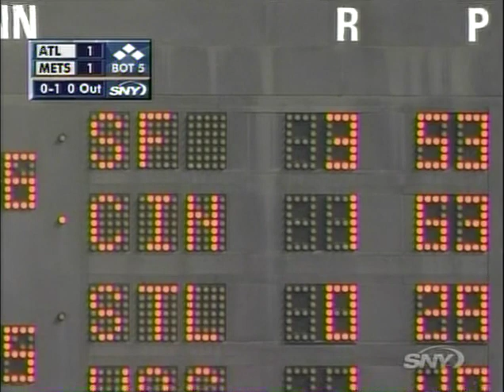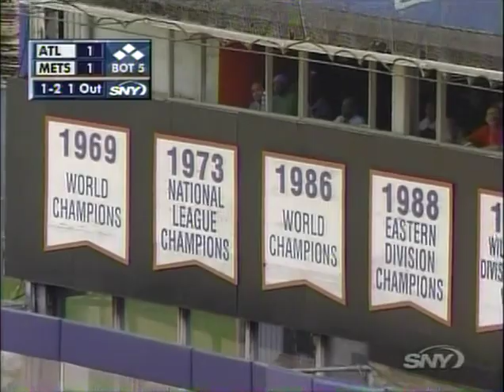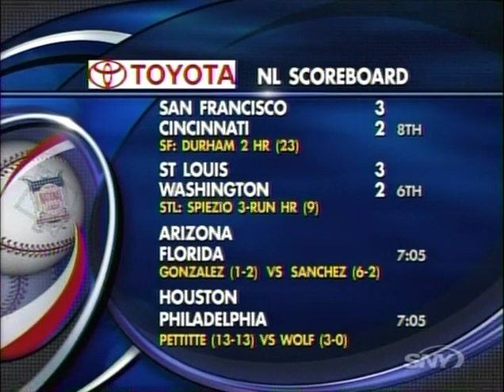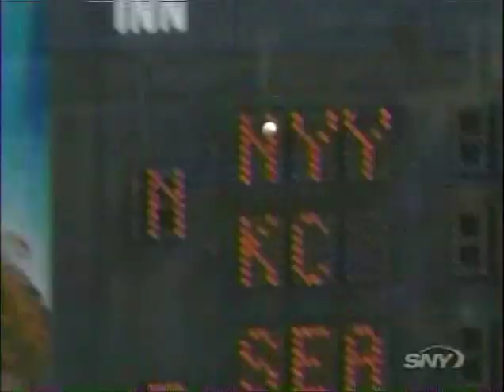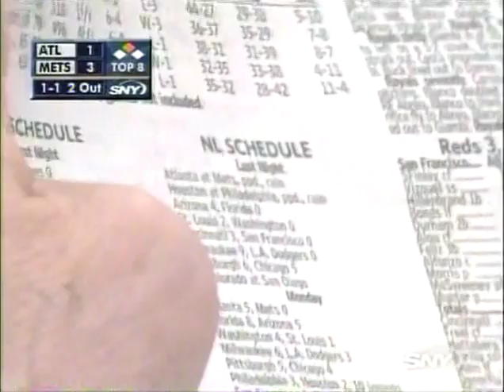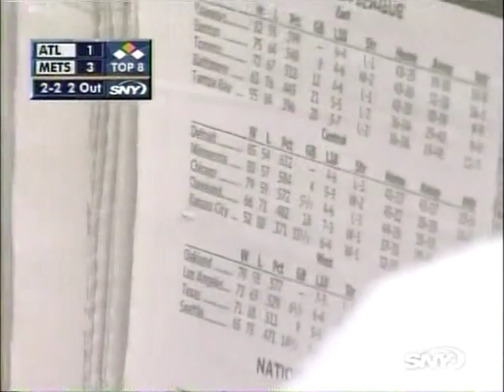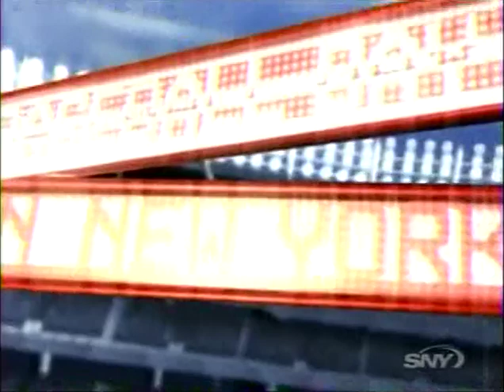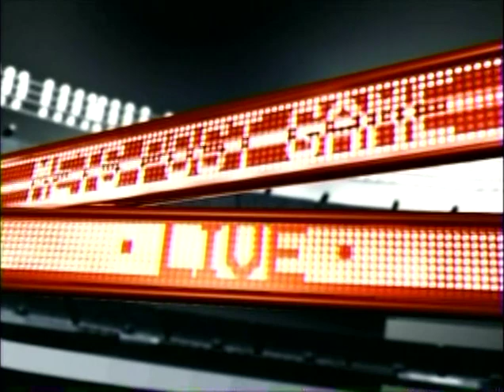September 6, 2006 - Braves vs Mets (Game 1)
It's a Wednesday afternoon at Shea as the Mets (84-52) take on the Braves (66-71) in game one of a doubleheader. After getting rained out the night before, the Mets send Dave Williams to the mound taking on future Hall of Famer John Smoltz. Williams pitches 6 innings of 1 run baseball, striking out 4 and scattering 5 hits. The depleted Braves are playing their third doubleheader in just five days.

The offense is led by Shawn green who goes 3 for 4 with an RBI on a solo homerun. Carlos Delgado also hits his 36th homer plating his 99th and 100th RBIs of the season.

50:42 Omar Minaya joins the booth
1:15:55 Delgado's blast
1:53:05 Green's opposite field shot